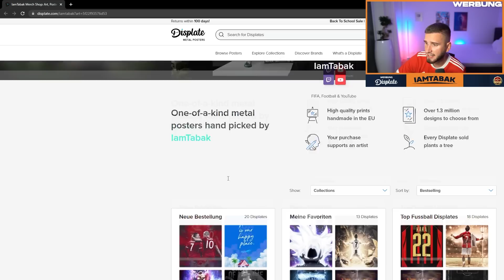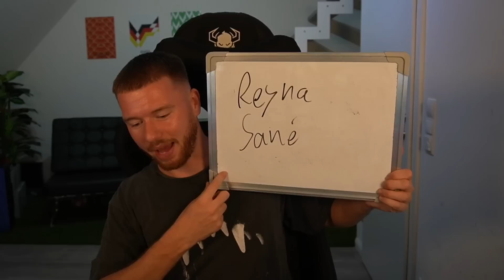FIFA 22: BEST YOUNG PLAYER JAMAL MUSIALA SQUAD BUILDER BATTLE 🔥🔥